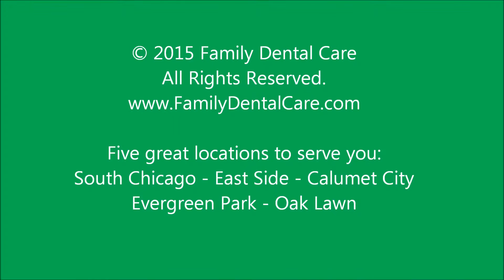Joy's video testimonial for Family Dental Care - Evergreen Park